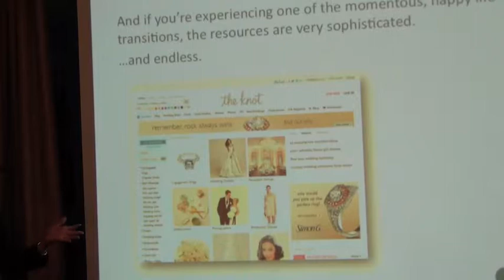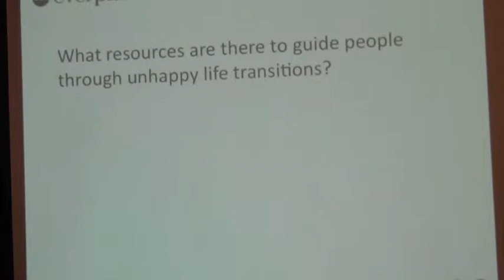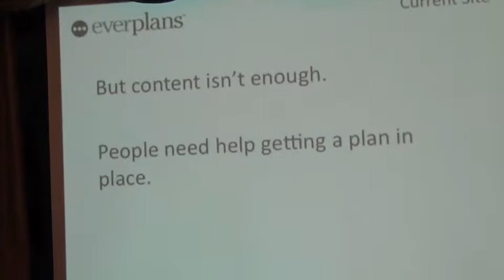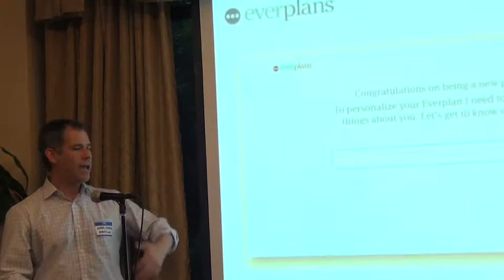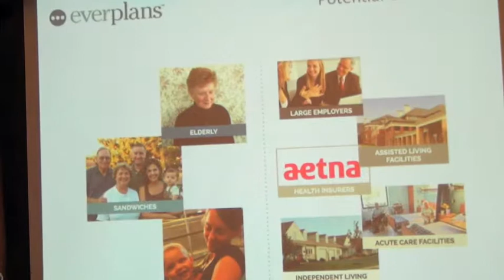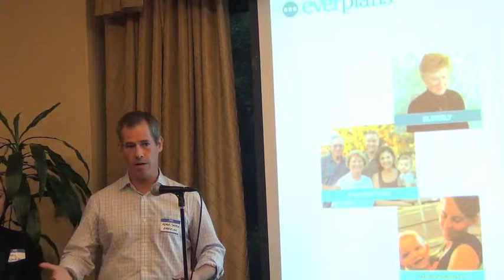Everplans at A2 NYC 12 Sep 2013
Everplans is the first end-to-end online resource for getting a handle on eldercare, end-of-life planning, dealing with a death, and coping with grief. Our website helps people become heroes to their families by getting an end-of-life plan in place. We're committed to making a tough subject easier to deal with by bringing innovative digital experiences to an area that feels stuck a hundred years in the past.
Adam Seifer is a repeat entrepreneur with a great interest in online social dynamics. He was a co-founder of Fotologa pioneering international photo-sharing community that encouraged people to share little updates on their lives via images. He was also part of the team that launched sixdegrees.comthe first major online social network.
Abby Schneiderman is a repeat entrepreneur who loves finding ways to use technology to make people's lives better. Prior to co-founding Everplans,  Abby was a Principal at Tipping Point Partners,  a NYC start-up incubator,  where she was part of the team that launched several businesses,  including AppOrchard,  an iOS consultancy for the enterprise,  and Cookstr,  a recipe-driven nutritional technology company. In 2004,  Abby co-founded Haystack Media,  one of the first music social networks.